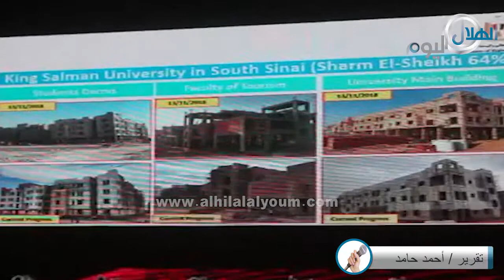ندوة مجلس الاعمال المصرى الكندى بعنوان تطوير منظومة التعليم العالي بين الفرص والتحديات